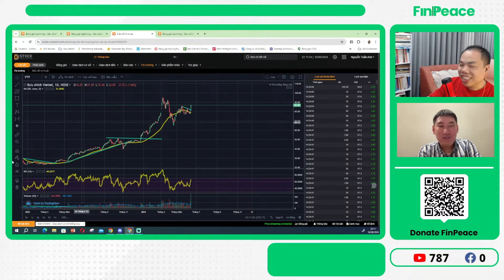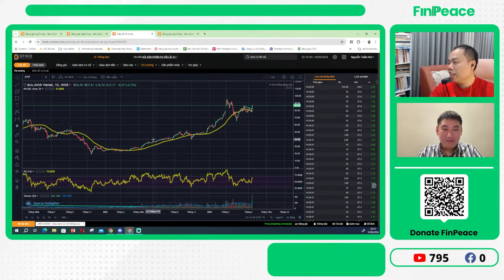Không Mua Nền Mà Phải Mua Break?